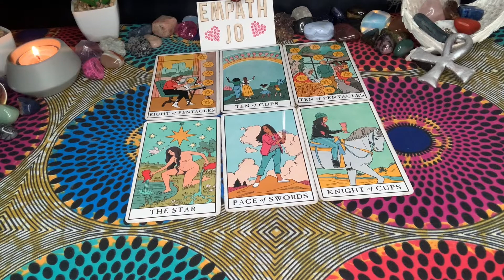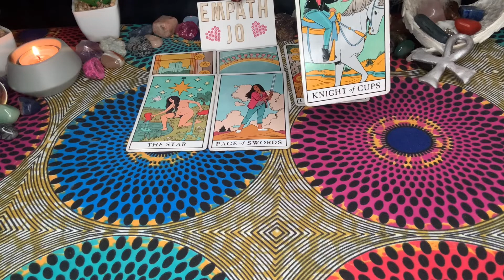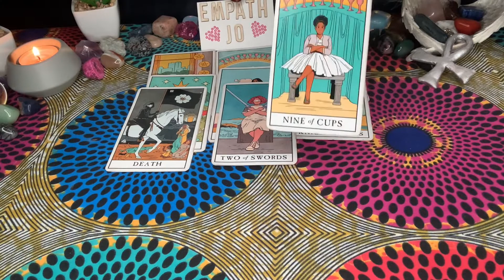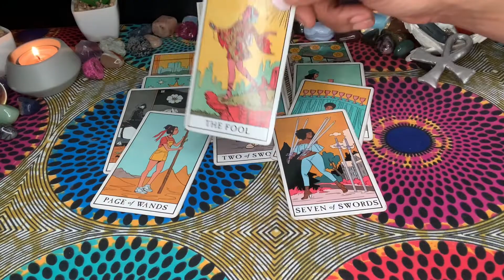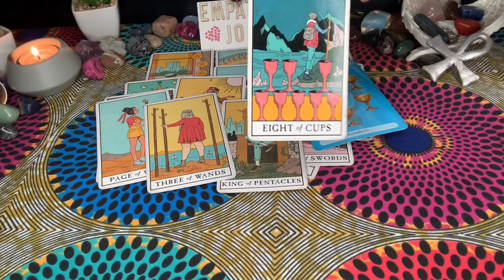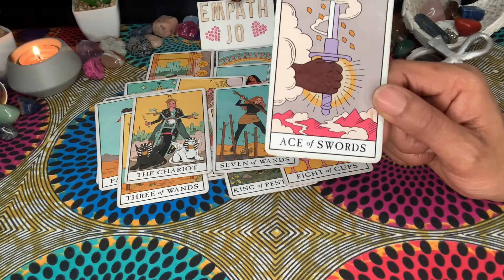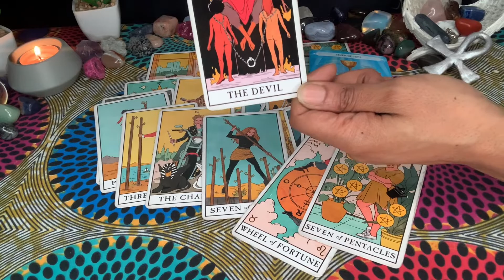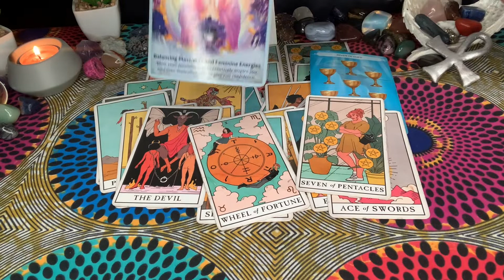♓️ Pisces ♓️ - This is your 10 of cups, you deserve this 💯💞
DECKS USED

Tarot Cards:

Rider Waithe
Druid Craft Tarot
Tattoo Tarot
Oceanic Tarot